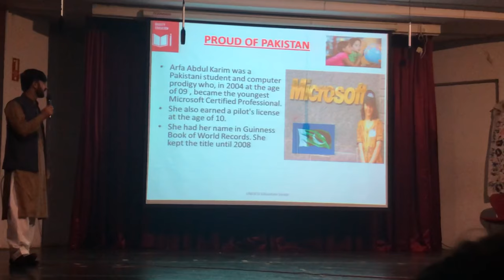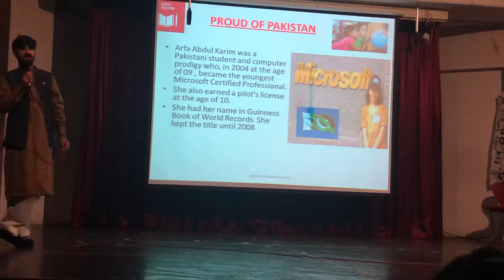Akhtar MUNIR Orakzai highlights the quality education of Pakistan in Turkey .